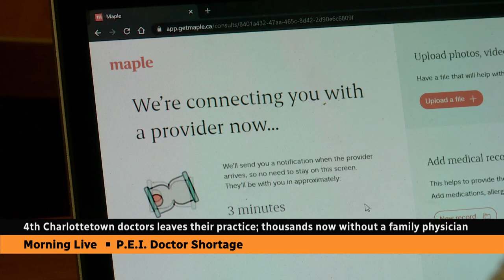Thousands without family physician as doctors leave practices in P.E.I.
Michael Gardam, chief executive officer of Health PEI, said there is a 'real problem' in the province as the fourth Charlottetown doctor left their practice and thousands are now without a family physician.